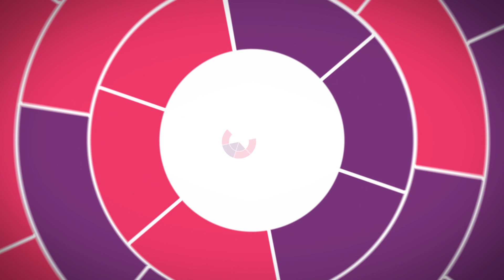ASPET John J. Abel Award Recipient - 2019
At the 2019 Experimental Biology Annual Meeting in Orlando, Florida, EB TV sits down with the recipient of The American Society for Pharmacology and Experimental Therapeutics, John J. Abel Award, Namandjé Bumpus, PhD. We learn all about her research and the impact she hopes it will make.